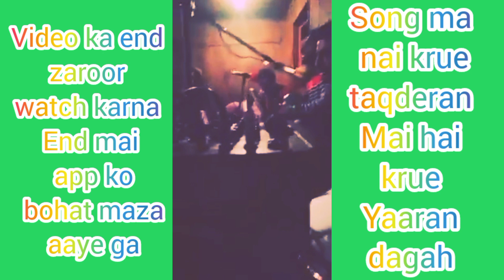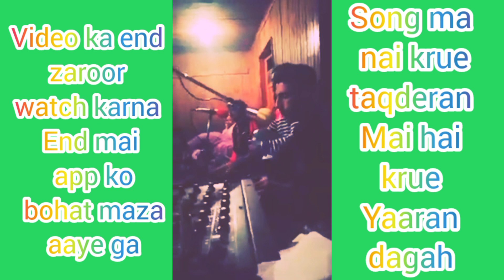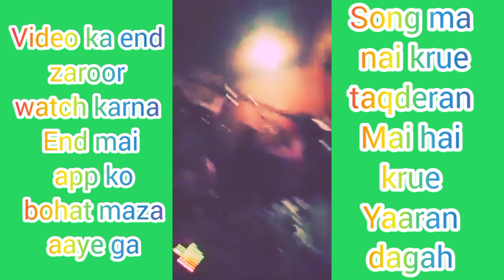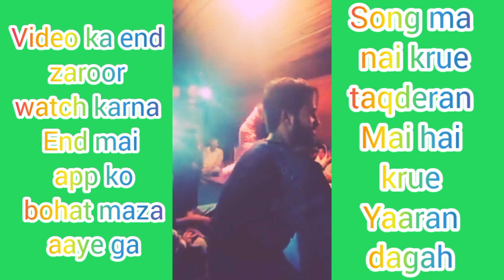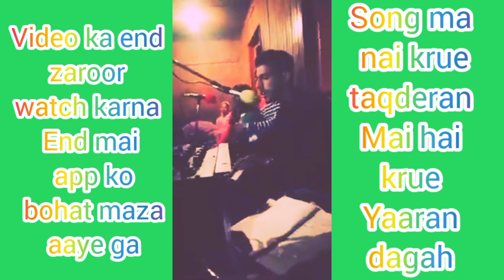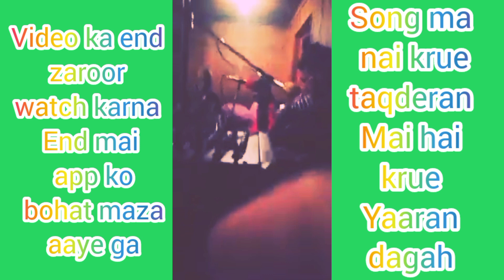Ma Na Krue Taqdeeran Song 🌹💃 New kashmiri mehndi raat song 2023 kashmiriweddingsongs #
Ma Na Krue Taqdeeran Song 🌹💃 New kashmiri mehndi raat song 2023
Kashmiri mehndi raat songs
Kashmiri  wedding songs new

Kashmiri songs by aahil raja
Kashmiri  songs by aadil manzoor shah
Kashmiri songs by yaqoob burhan